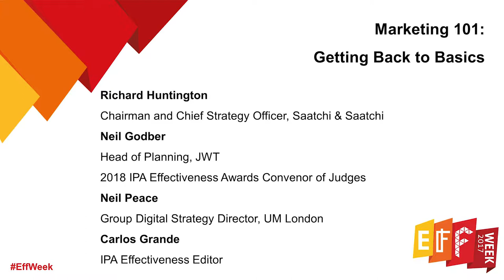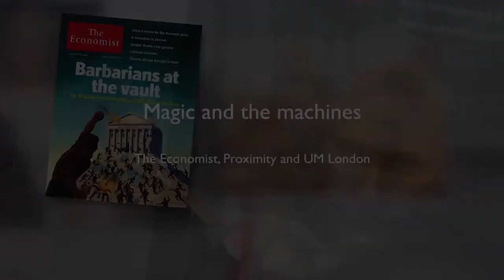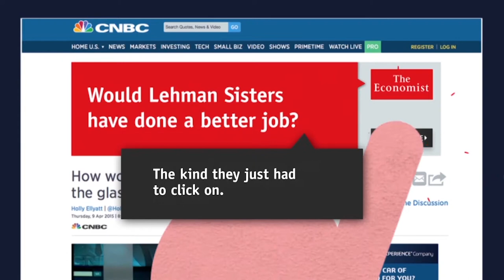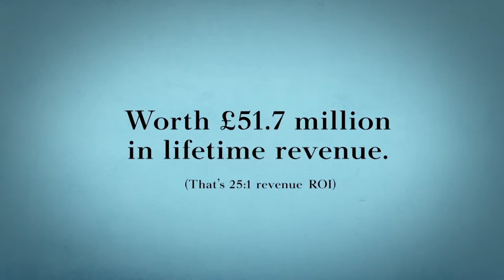Marketing 101 - Getting back to basics at EffWeek 2017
A look at the fundamentals of marketing effectiveness through the lens of some award winning campaigns such as Direct Line's 'Fixer' and tailored programmatic campaign that the Economist employed to produce an additional 64,000 subscribers.
Panellists:
Neil Godber, Head of Planning, JWT and 2018 Effectiveness Awards Convenor of Judges
Richard Huntington, Chairman, Saatchi and Saatchi, contributing author to the 2016 IPA Effectiveness Awards Gold winning Direct Line paper
Neil Peace, Group Digital Strategy Director, UM London, contributing author to the 2016 IPA Effectiveness Awards Gold winning The Economist paper